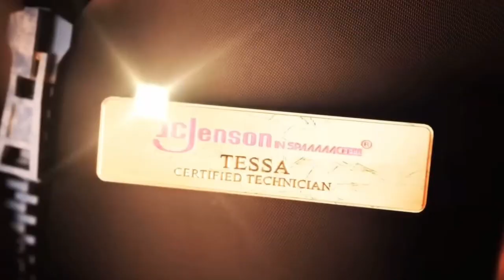Murder Drones AMV We Will Rock You Music Video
i made This AMV Videos For
And Shoutout To My Fan